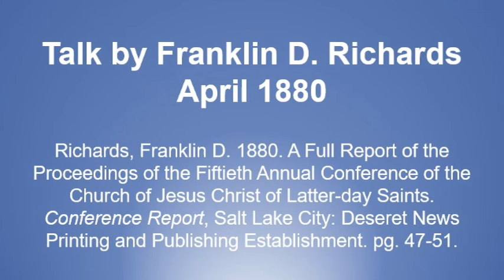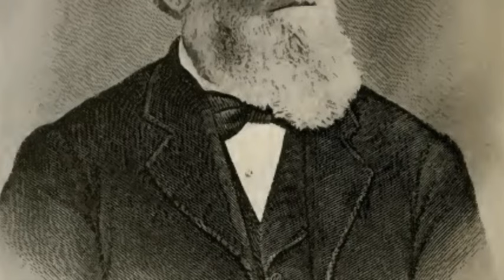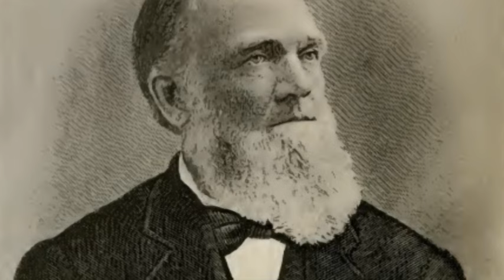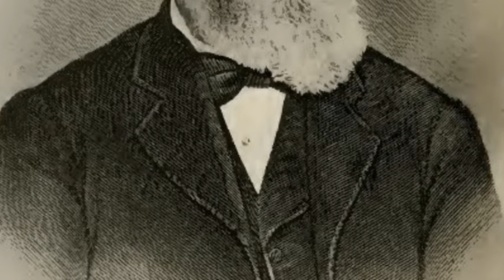Talk by Franklin D. Richards April 1880 - Seek the Spirit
Text source: Richards, Franklin D. 1880. A Full Report of the Proceedings of the Fiftieth Annual Conference of the Church of Jesus Christ of Latter-day Saints. Conference Report, Salt Lake City: Deseret News Printing and Publishing Establishment. pg. 47-51.